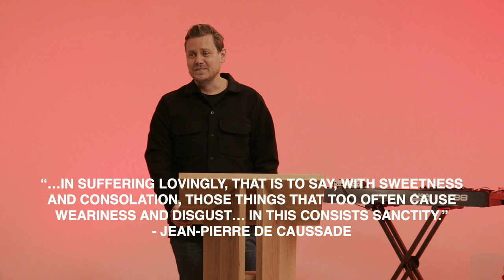Advent: Love & Suffering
The hope of Advent is not just about what happens when all your dreams come true, but when your worst nightmare comes true too.

From "Hope"
Advent 2020 series